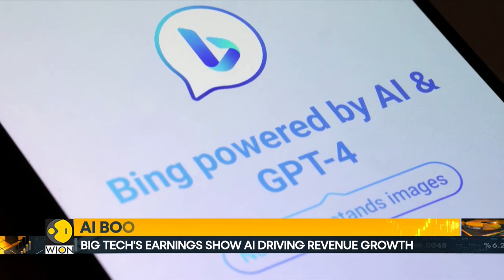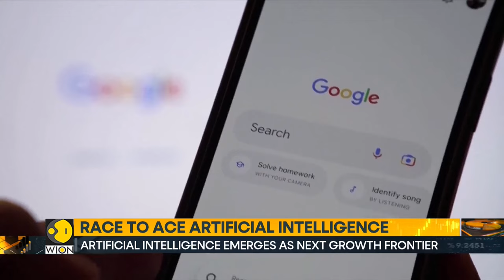Big tech's earnings show AI driving revenue growth | World Business Watch | WION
Better-than-expected earnings posted by alphabet and Microsoft helped trigger a tech rally on Friday. And the one common tech binding both firms is artificial intelligence. Latest earnings show that ai is turning out to be a growth-driver for tech firms.